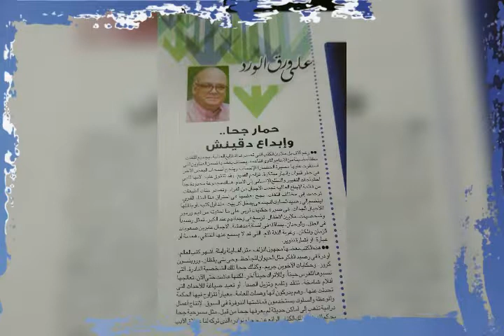جزء من مؤلفاتى فى رحلة داخل قناتى رؤى دقينش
ثقافى دينى